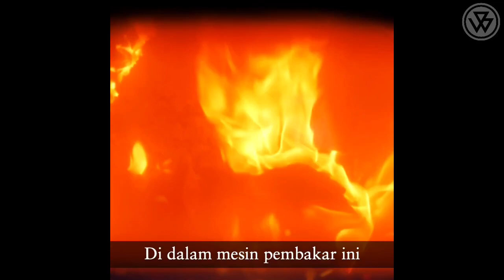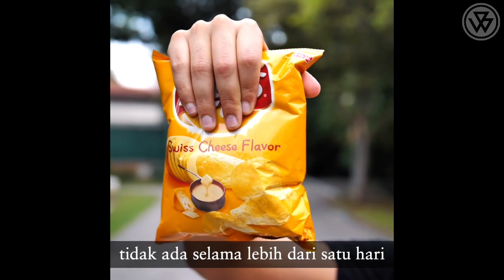Plasticrust, sebuah fenomena sampah plastik di dunia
Ignacio Gestoso, seorang ilmuwan ahli ekologi kelautan yang bekerja di lembaga penelitian MARE (Marine and Environmental Research Center) menemukan sesuatu yang menakjubkan sekaligus miris, di pulau Madeira, Portugal.

Gestoso menemukan sebuah fenomena yang ia sebut sebagai "Plasticrust".

Fenomena itu memungkinkan plastik akan masuk ke dalam batuan dan mengerak menjadi satu.

Awalnya, ia tak menyadari bahwa kunjungannya di tahun 2016 akan membuahkan penelitian baru.

Ia memperhatikan bercak-bercak biru di bebatuan seperti permen karet yang dicangkokkan ke dalam batu di pinggir pantai.

Dua tahun setelahnya, ia tetap menjumpai bercak-bercak biru yang menempel sehingga ia memutuskan untuk meneliti bersama ilmuwan lainnya.

Awal tahun 2019, ia dan rekan peneliti lainnya mengumpulkan beberapa sampel bebatuan.

Dalam penelitian yang telah diterbitkan di jurnal Science Direct, ilmuwan mengungkapkan terdapat lapisan kimia yang melapisi 10 persen permukaan kerak bebatuan. Analisis kimia menemukan bahwa itu adalah polietilen, plastik yang sangat umum dan sering digunakan dalam kemasan sekali pakai.

"Kerak kemungkinan berasal dari tabrakan potongan besar plastik terhadap batuan pantai. Itu mengakibatkan zat plastik dapat mengeruk batu, seperti yang dilakukan oleh ganggang dan lumut," kata Gestoso dikutip dari Gizmodo.

Fenomena Plasticrust ini merupakan peringatan bagi manusia mengenai betapa tercemarnya kondisi lingkungan Bumi karena sampah plastik